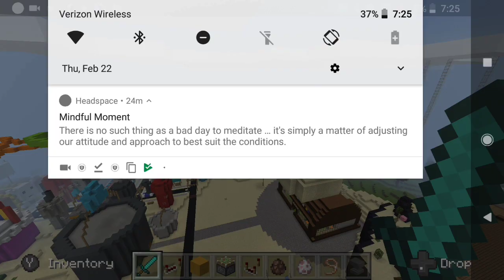SpongeBob PE map